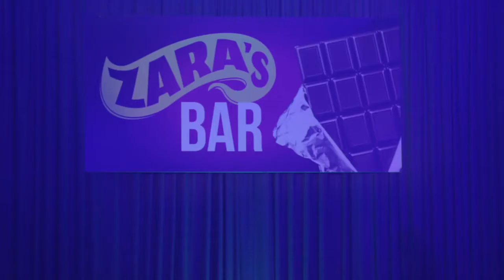Timelapse from The Grove Hotel - 16th November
A time-lapse from a recent Batmitzvah at The Grove Hotel.

The entire production of the event was organised by The Events Factory working closely with our client.